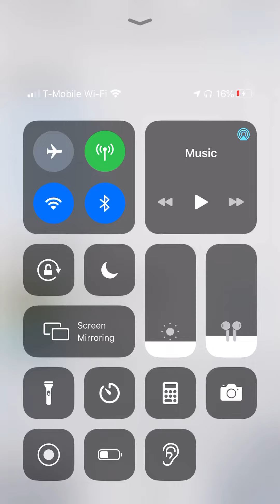EASY WAY TO GET FREE GIFT CARDS 2020!